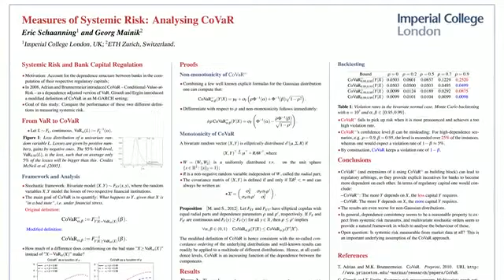A phd in mathematics - mathematical finance section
The Mathematical Finance Section of the Department of Mathematics at Imperial College London, is devoted to research on mathematical modeling and computational methods in finance. It is the largest  research group in Mathematical Finance in the UK and is recognized as one of the world's leading research groups in this field.